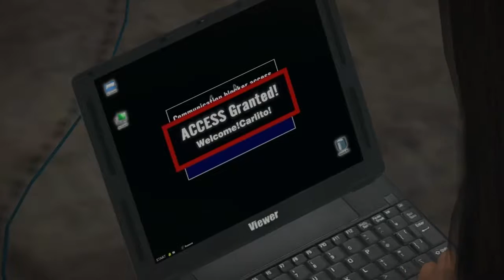Dead rising p13 the hideout,the butcher